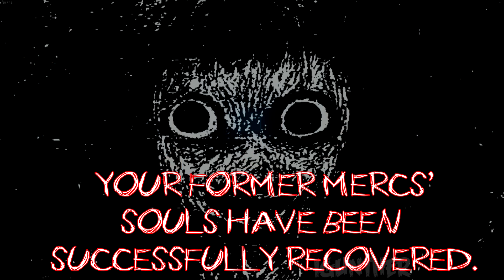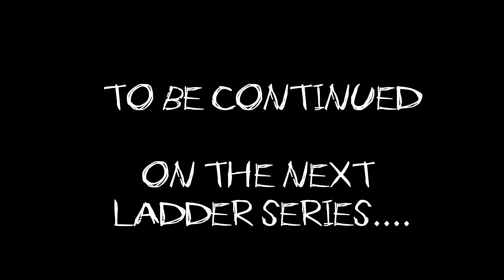Slender Fortress - Ladder Series S3 - Final Episode - Ep7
Don't blink or you're dead.

This is the last video for this season's ladder series.
The encounters was just great.

Server IP:
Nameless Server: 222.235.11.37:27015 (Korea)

PC Specs: CPU and Board:AMD Ryzen 5 3500X 6-Core Processor (6CPUs), ~3.6GHz